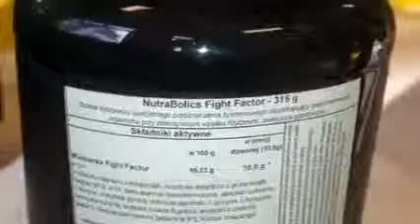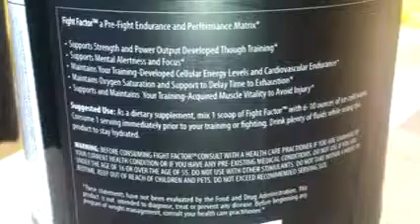Naturabolics - fight factor opinie